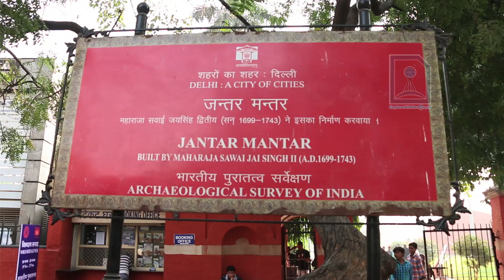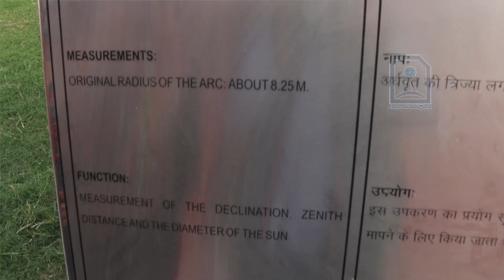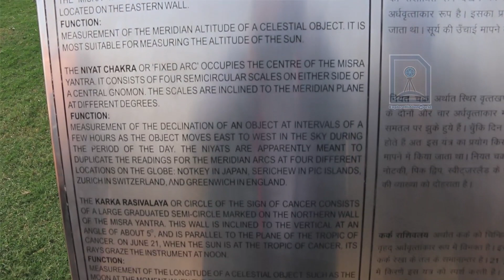Jantar Mantar, New Delhi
The Jantar Mantar is located in the modern city of New Delhi. It consists of 13 architectural astronomy instruments. The site is one of five built by Maharaja Jai Singh II of Jaipur, from 1723 onwards, as he was given by Mughal emperor Muhammad Shah the task of revising the calendar and astronomical tables. There is a plaque fixed on one of the structures in the Jantar Mantar observatory in New Delhi that was placed there in 1910 mistakenly dating the construction of the complex to the year 1710. Later research, though, suggests 1724 as the actual year of construction.

Completed in 1724, the Delhi Jantar Mantar had decayed considerably by 1867.

Source- wikipedia